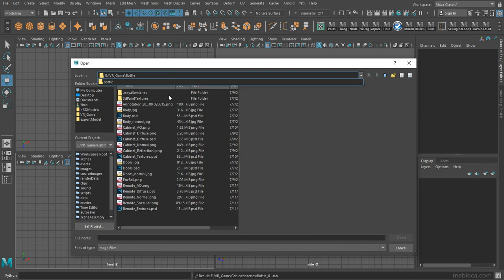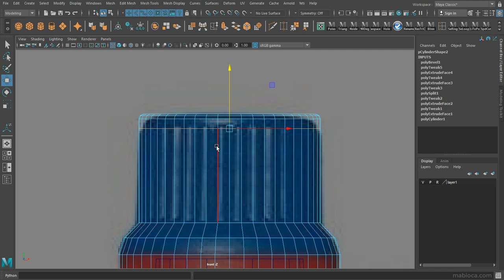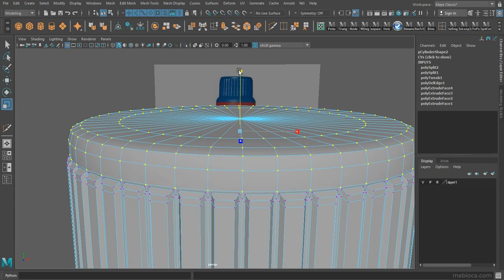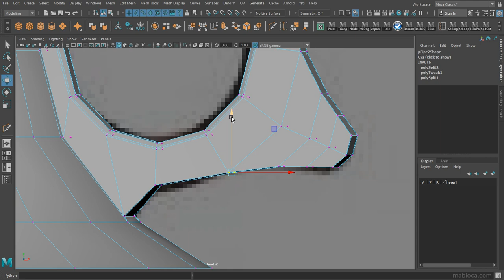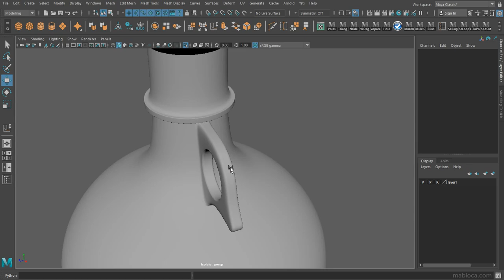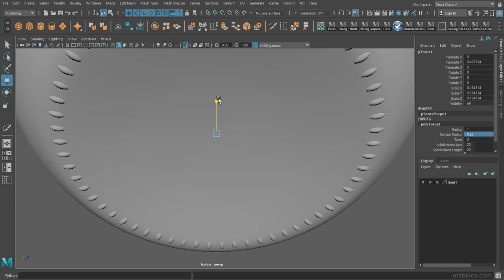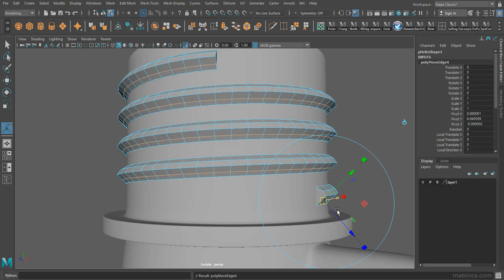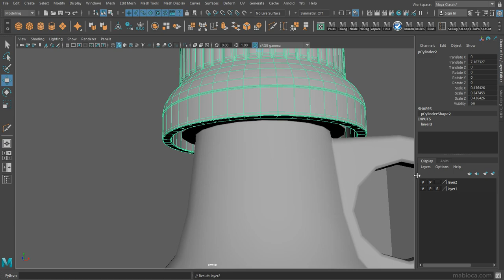Model a Chemical Glass Bottle in Maya (Game Asset) Part 1/2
This video is sped up 3 times faster than normal.